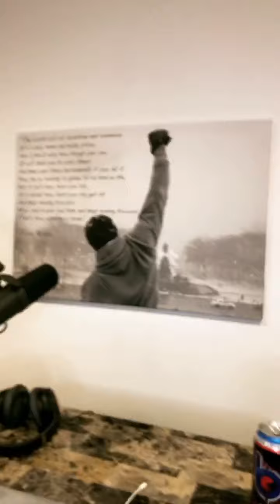Belief Is NOT Enough | Justin Groth